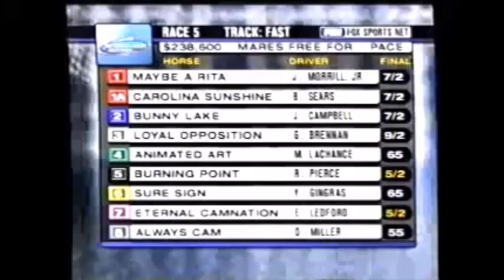2004 Meadowlands LOYAL OPPOSITION George Brennan Lady Liberty FFA Final $238 600